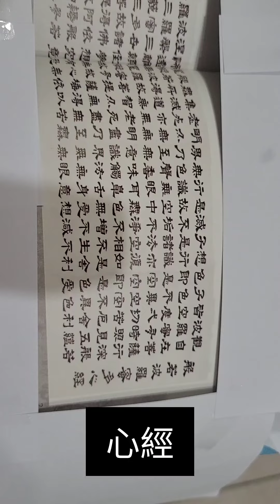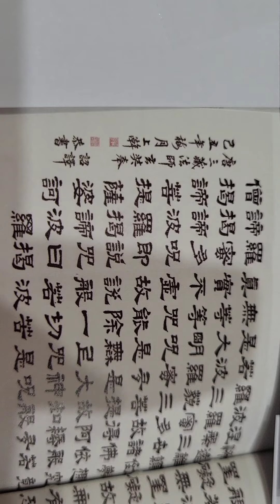朗誦--心經。113／9／30